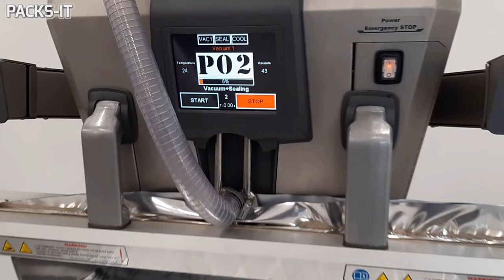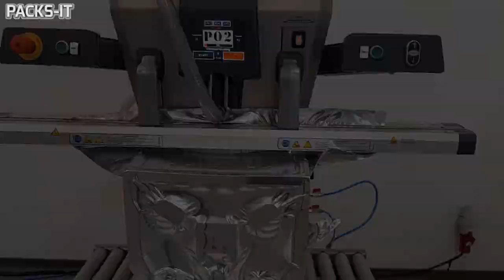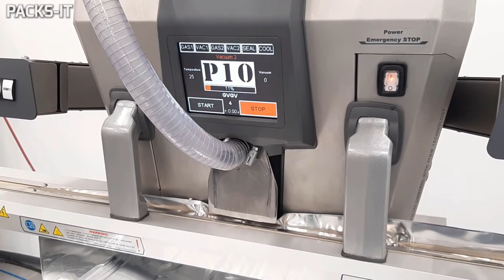Vacuum packaging of Front Opening Shipping Box used in semiconductor industry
This video shows how to pack silicon wafer shipping boxes used in semiconductor industry with vacuum or vacuum/gas cycles in order to:
- prevent oxidation
- reduce the humidity in the bag
- obtain low Oxygen level in the bag with gas (eg. Nitrogen) flushing
- obtain ESD protection

This machines usually costs less then the vacuum chambers in the same dimension.